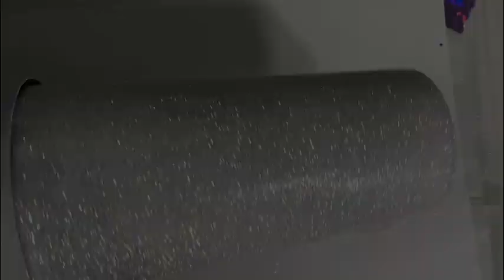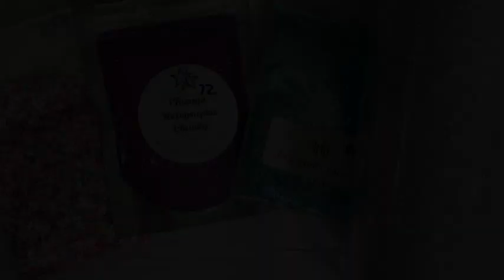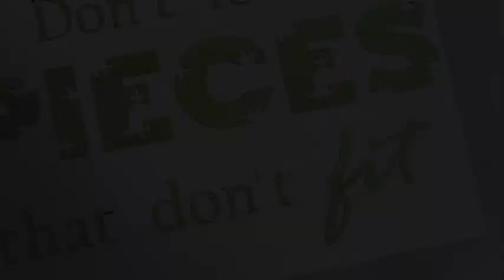Epoxy Storyboard/Glitter Globe Beginner DIY Tutorial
Welcome back!!! I am excited to have your for my second storyboard tutorial! I used clear school glue with water to create the liquid for the glitter to sit in! You can get the SVG and the finished tumbler

Tools:
Kayda Crafts Cup Spinner
Pro Marine Gallon Kit
Nitrile Gloves
Heat Gun
Respirator, reusable half face